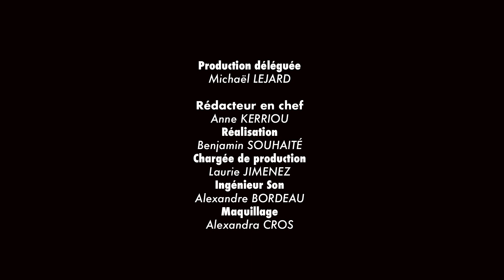Hababook : “Le Nudge management” par Eric Singler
Eric Singler (Directeur General de BVA)
Livre : “ Le Nudge management”